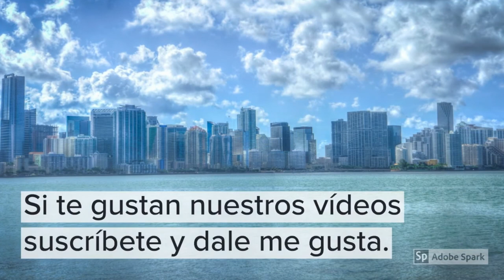Duplex 6 cuartos, 4 baños, 4 garajes. $245k